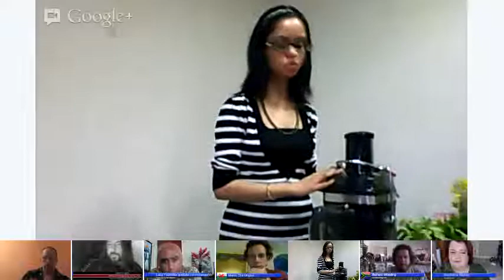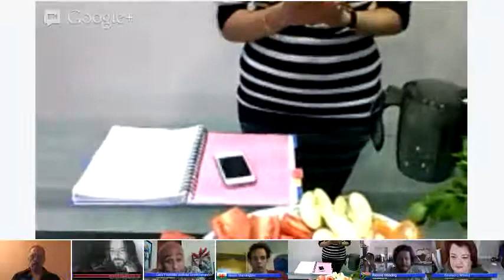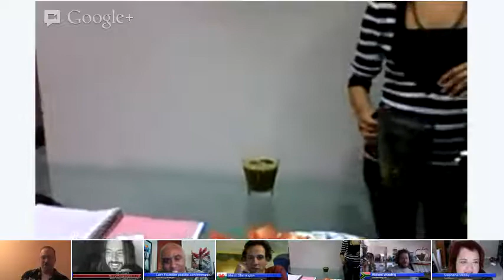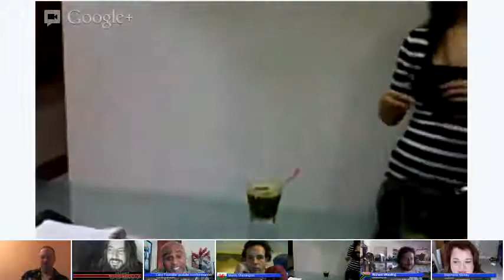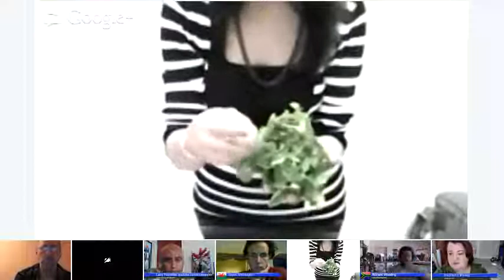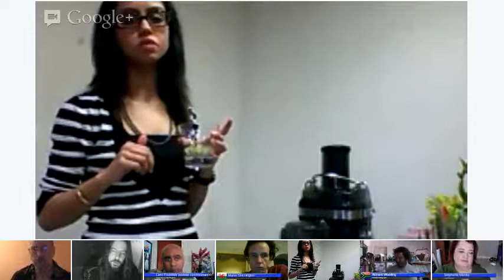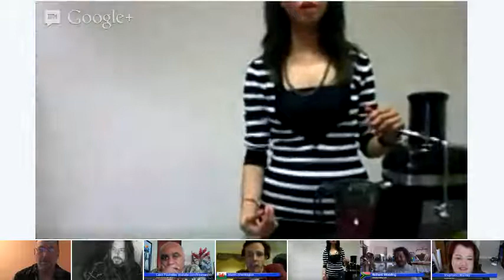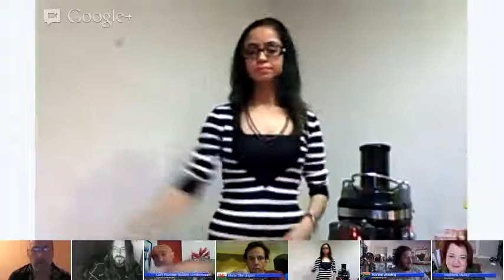Joyful Juicing with Meghna S01E01 - Power Juices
Nutritionist, Meghna Sharma from Delhi, India is going to be sharing with us her key to radiant health and healthy juicing on her new Hangouts On Air show Joyful Juicing with Meghna.  Her show premieres on Saturday 12th at 11:00AM(EST) To kick-off her show she will be preparing delicious power juices to boost our energy and increase our stamina.  Here is her recipe for Saturday's show

Watch LIVE on the Event's page, on +Larry Fournillier's profile